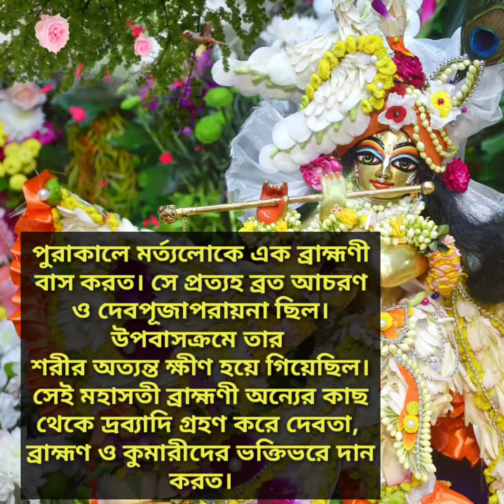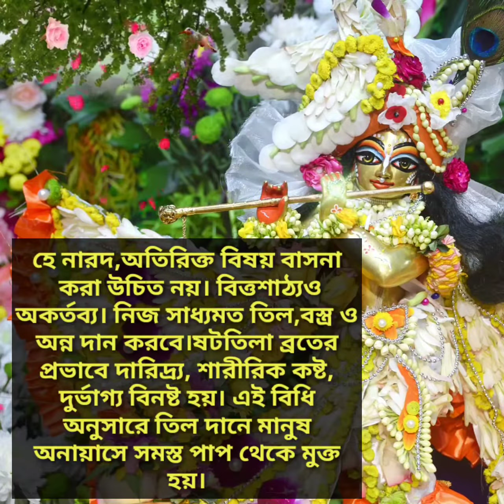ষটতিলা একাদশী ব্রত মাহাত্ম্য